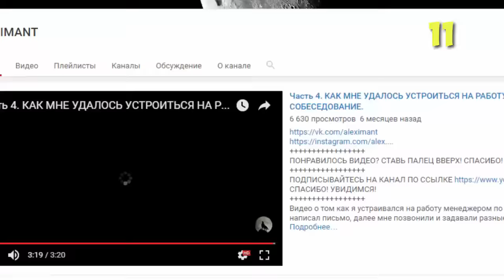РЕБЁНОК СТАЛ КРУТЫМ БАЙКЕРОМ И ГЛАВАРЕМ БАНДЫ! КТО ТВОЙ ПАПОЧКА? ДЕТИ В MINECRAFT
Кто твой папочка в майнкрафте!